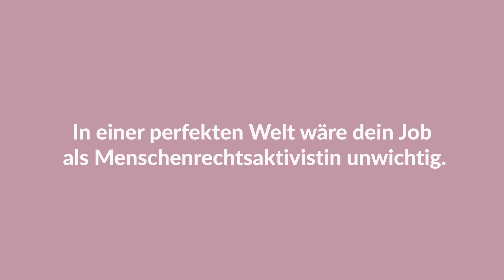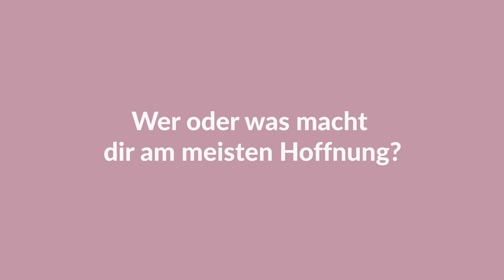10 Fagen an Düzen Tekkal | wmn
Jede Woche küren wir bei wmn unsere weekly heroine. Dabei handelt es sich um eine Frau, die uns inspiriert und von der wir uns eine Scheibe abschneiden wollen. Diese Woche ist das für uns Düzen Tekkal: Sie ist Menschenrechtsaktistin, Journalistin, Autorin und Systemkritikerin.